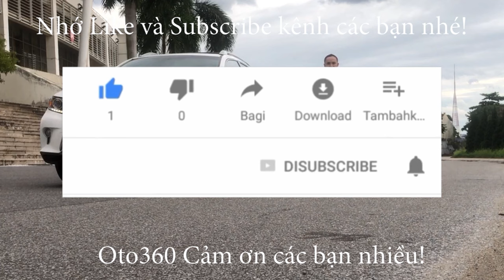Đang trong lúc mưa gió bão lụt thì anh khách ở tỉnh lên mua ủng hộ chiếc xe Mazda BT 50 2021 số tự đ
Mazda BT50 sản xuất 2021, số tự động, tên tư nhân, biển Hà Nội, màu trắng, Xe nhập khẩu, xe chạy 3.7 vạn km, cả dàn lốp theo xe còn nguyên và còn rất dầy, Full lịch sử bảo dưỡng tại hãng, đã lắp thêm nhiều đồ xịn.
Xe được trang bị động cơ Diesel Turbo tăng áp I4, 2.2 lít kết hợp với hộp số tự động 6 cấp, dẫn động cầu sau, công suất cực đại 148 mã lực, vòng tua 3.700 vòng/phút, hộp số tự động 6 cấp.
Nội thất và option gồm:  Ghế da cao cấp nguyên bản còn mới, ghế lái chỉnh điện. Điều hoà tự động 2 vùng độc lập, vô lăng bọc da, tích hợp các phím điều khiển trên vô lăng, kiểm soát hành trình, ga tự động ( Cruicontro ), gương chiếu hậu gập điện, tích hợp xi nhan trên gương… Trang bị 4 túi khí an toàn, phanh ABS, hệ thống cân bằng điện tử EBD…
Đã  độ rất nhiều đồ xịn như: đề nổ Stas/ Stop, đề nổ từ xa, gương gập điện Auto theo khoá cửa, màn hình Android zetek xịn kết hợp với camera 360, và canera hành trình, cảm biến áp suất lốp, cảm biến quanh xe, giá nóc, vai thể thao hãng, …